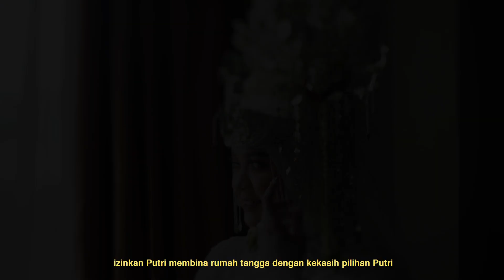Teaser Wedding Putri & Ghozali || by Eternize